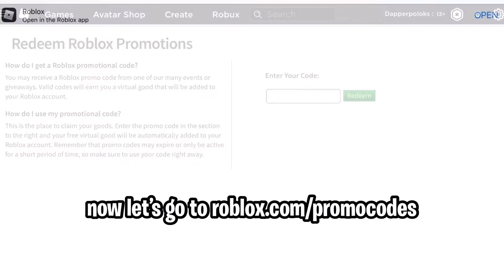[PROMO CODE] HOW TO GET FIERY FOX SHOULDER PAL FOR FREE | ROBLOX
WANT A COOL SHOULDER PAL WITH FIRE EFFECT?! WATCH THE WHOLE VIDEO!

 ►WHAT I USE TO EDIT:
Videos - IMovie and VLLO